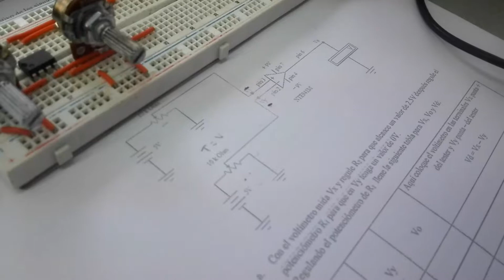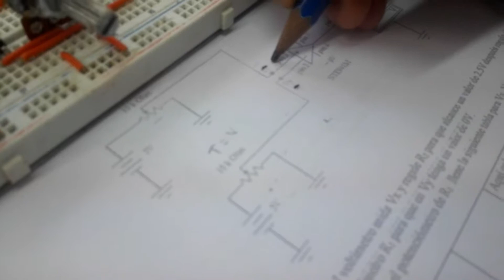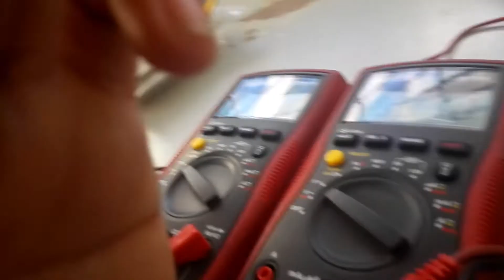Practica #1 - Laboratorio de Comunicaciones - Amplificador Operacional